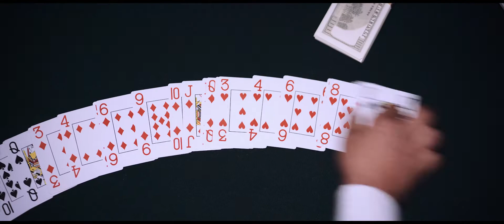BIG SCREEN STACKS: Teaser 2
Second Teaser Trailer for 'Dragons Heist'

Big Screen Stacks hired us to produce a short film for the web and social media pages. As the UKs No1 Prop Money Supplier, they are in demand from TV & Film production companies around the world. They came to us with an idea of a Heist Film using their product and from this we worked on a 2 day shoot in multiple locations